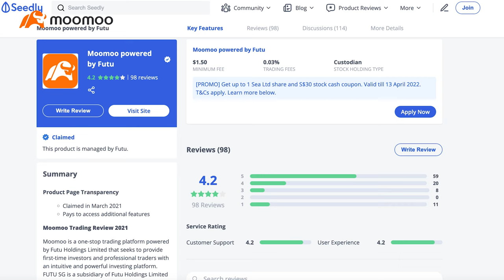The Future of Personal Finance w @Seedly 's Ming Feng | Playing with FIRE🔥 Ep. 4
The mind of young active investors, personal finance habits and how to navigate what went wrong– come take a seat at the table as we discuss future investing needs and wants. Join Olivia Higgins for our latest episode of Playing with Fire as we hear directly from Seedly’s Head of Marketing, Yeap Ming Feng.

02:30 - With the rise of new online brokerages, how is it different from the traditional ways?
03:50 - What are some habits to help cushion market volatility?
05:08 - How do you define the personal habits in the new economy?
06:00 - Where does your confidence lie in the market right now?
07:00 - How do you help active investors navigate this new world?
08:34 - What do active investors value most about trading apps like moomoo?
09:37 - How can an active investor prepare for the blow of the market?
10:44 - What is in your personal portfolio?
12:04 - What topics are Singaporean active investors most interested in?
13:58 - What are young active investors investing in?
15:34 - What are your long-term investment strategies and goals?
17:26 - What are key motivators for Singaporean investors to invest in futurist concepts like Metaverse?

Join us on 23 and 24 April from 10am - 4pm for Singapore’s Biggest Personal Finance Festival. Come into our virtual booths as we dive into finding opportunities in the US Market and self-directed investing during market volatility. Catch industry leaders as they share their insights on the market and how you can optimise your personal investments, here’s the lineup:

Panel Discussion: Optimising Your Investment Portfolio for The Year 2022
🗓 Sat, 23 April 2022
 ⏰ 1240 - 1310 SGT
🎙️ Gavin Chia (Futu Singapore, moomoo), Kelvin Learns Investing, Calvin Neo (Nikko Assets Management Group), Yeap Ming Feng (Seedly)

Fireside Chat: Using Options as a form of hedging in collaboration with Nasdaq
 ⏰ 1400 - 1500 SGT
🎙️ Nasdaq, Olivia Higgins (Lead Presenter/Host at Futu Singapore, moomoo)

Fireside Chat: Self-directed investing in collaboration with Next Gen Investors Endowment
🗓 Sun, 24 April 2022
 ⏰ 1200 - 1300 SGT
🎙️ Tiffany Liu (Director and Co-Founder of Next Gen Investors Endowment), Ong Zheng Qing (Portfolio Manager, Team Spring), Olivia Higgins (Lead Presenter/Host at Futu Singapore, moomoo)